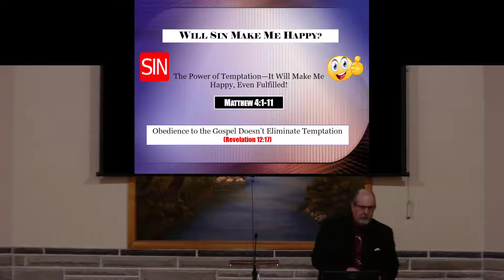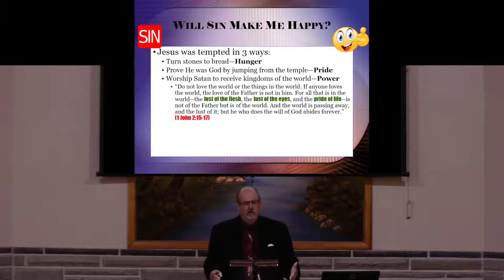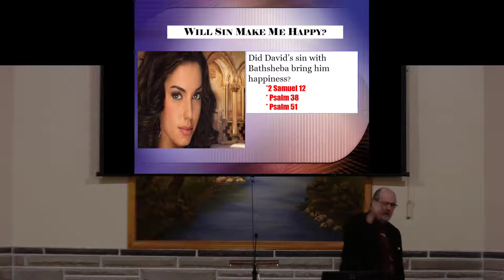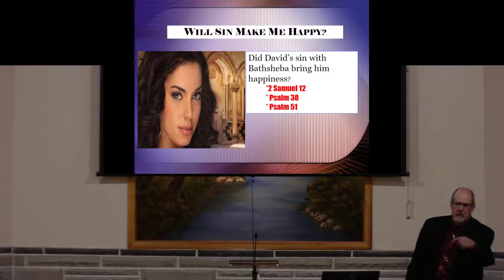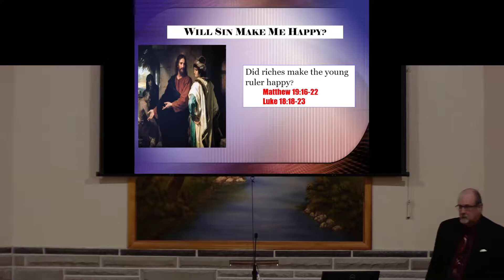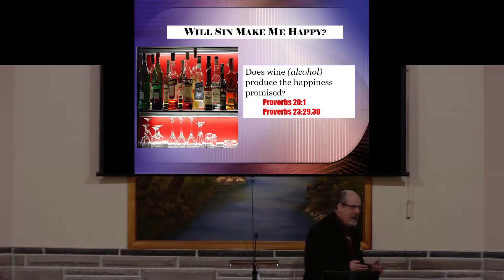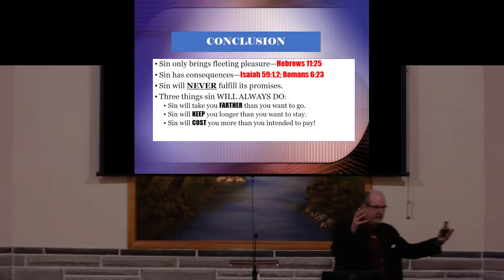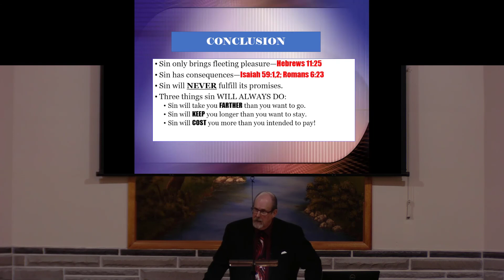Will Sin Make Me Happy?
Sin can provide temporary pleasure. The devil will tell you that it comes with no cost This lesson looks at the real cost of sin.
Preached by Keith Greer on October 1, 2021.